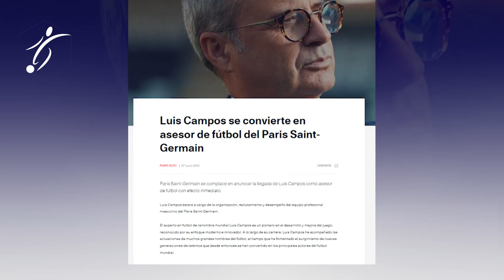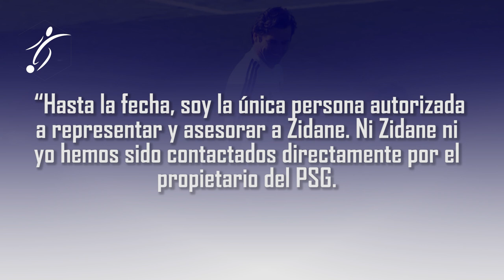ZIDANE pone DISTANCIA con el PARIS SAINT GERMAIN, AGENTE de ZIZOU DESMIENTE acuerdo con el PSG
Tras el anuncio de Luis Campos como asesor, el PSG espera atar pronto a Zidane. Christophe Galtier era el elegido ante la dificultad de traer al ex del Real Madrid, pero parece que las negociaciones con el marsellés van por buen camino. El anuncio, sin embargo, no es inminente. Hace meses que Qatar, dueño del club parisino, quiere a Zinedine como relevo de Pochettino, aunque ante los rumores de estas últimas horas se ha apresurado a desmentirlo. El entorno del francés también.

El entrenador argentino, de vacaciones, espera que el PSG le notifique una destitución que aún no se ha producido. Aunque el dinero no ha sido nunca un problema en París, puede que la indemnización a Pochettino y a sus ayudantes alcance los 20 millones de euros, una cifra a tener en cuenta y que el club asume como parte del proceso de renovación que está obligado a afrontar después de una temporada marcada por la eliminación en Champions.

En la recámara espera Zidane, que hasta hace poco estaba casi descartado por dos motivos. El primero, por su pretensión de ocupar el banquillo de Francia después del Mundial. La incertidumbre de qué pasará con Deschamps, sin embargo, condiciona y mucho a su toma de decisión. La segunda, ser aficionado del Marsella. Esa era otra de las cuestiones morales a las que se enfrentaba, pero de acuerdo con RMC Sport, Zidane y el PSG están cerca de darse la mano.